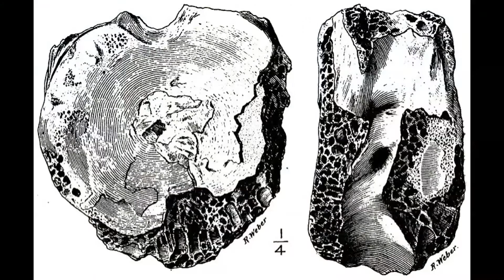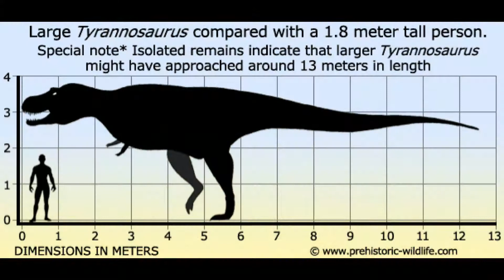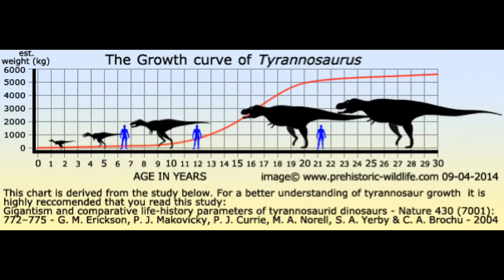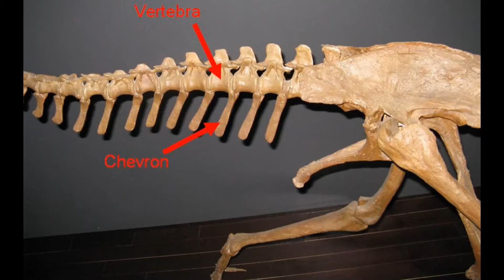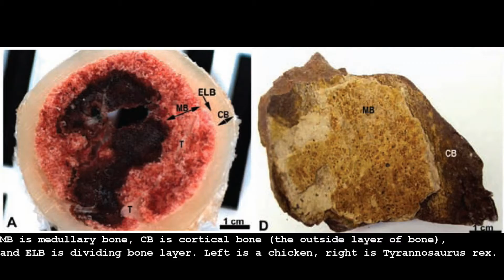Tyrannosaurus Educational Special [65]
The Tyrannosaurus Rex is probably the most famous dinosaur of them all!
Join me at Shredder's Zoo to find out more.